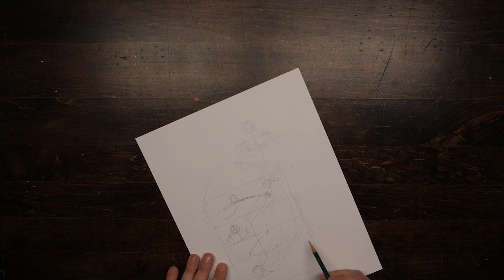The Comic Book Art of Eric Gapstur | BLC Art Show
Artist Eric Gapstur presented his comic book illustrations in the Ylvisaker Fine Arts Center on February 8.

Bethany Lutheran College provides Christian higher education in a challenging academic environment where personal mentoring guides students to pursue knowledge, truth, and discernment for productive and fulfilling lives.

👋 Say hello and see if Bethany could be the fit for you